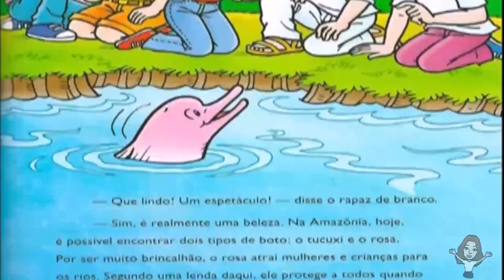Turma da Mônica - Boto Rosa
Venha conhecer O Boto Rosa e conhecer um pouco mais de nosso folclore.